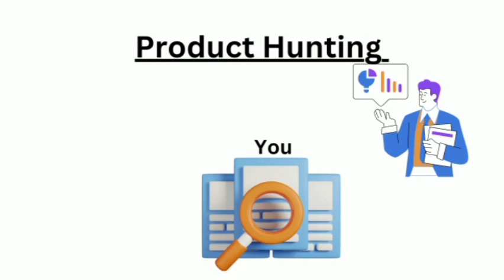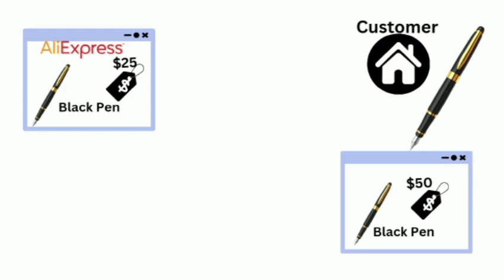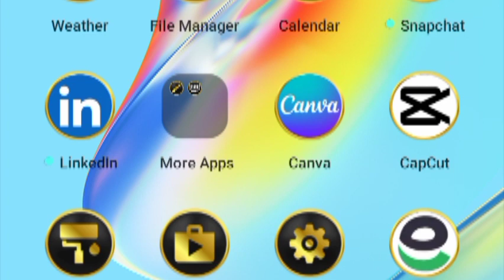What Is DropShipning | DropShipning for beginners | Pessy Kessy Kamaye DropShipning sy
What Is DropShipning | DropShipning for beginners
Pessy Kessy Kamaye DropShipning sy
dropshipping for beginners
dropshipping
dropshipping in pakistan
dropshipping course
dropshipping halal or haram
dropshipping full course
dropshipping on amazon
dropshipping kya hai
dropshipping with no money
dropshipping 2023
amazon dropshipping india
dropshipping shahid anwar
dropshipping sandeep maheshwari
shopify dropshipping in pakistan
dropshipping on daraz
how to start dropshipping in india
dropshipping complete course
shopify dropshipping full course pakistan
dropshipping in pakistan
dropshipping tamil
dropshipping malayalam
dropshipping sinhala
dropshipping
dropshiopina for beainners
dropshipping earning proof
dropshipping earning in pakistan
dropshipping earning proof india
dropshipping earning potential
dropshipping earning proof tamil
dropshipping earning india
ebay dropshipping earning proof
shopify dropshipping earnings
amazon dropshipping earning in pakistan
ebay dropshipping earning
dropshipping 2023